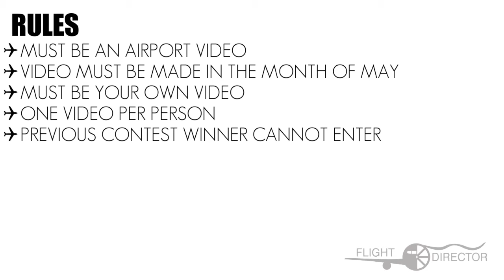Flight Director Contest 5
Welcome to Contest #5!

Rules:
1. Video must be of an Airport
2. Video must be made during the month of May
3. Must be your own video
4. One video per person
5. Previous Contest winner may not enter